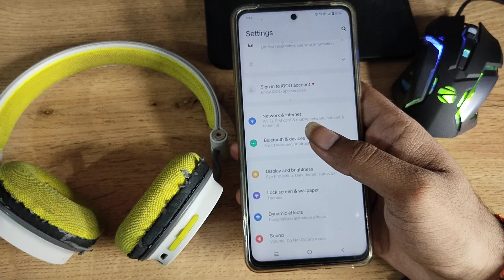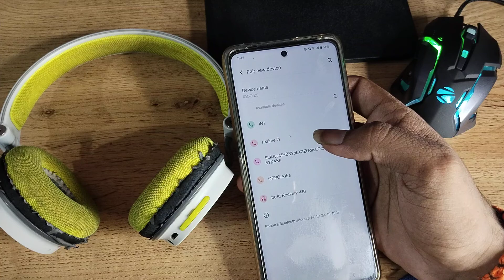iQOO 9 5G pair Bluetooth headphone, how to pair Bluetooth headphones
pair Bluetooth headphones
Bluetooth headphones pair karne
Bluetooth headphones pair kaise karen
Bluetooth headphones pair kaise karte hain